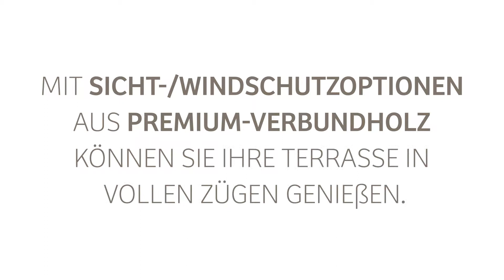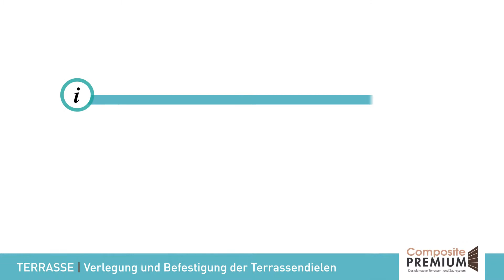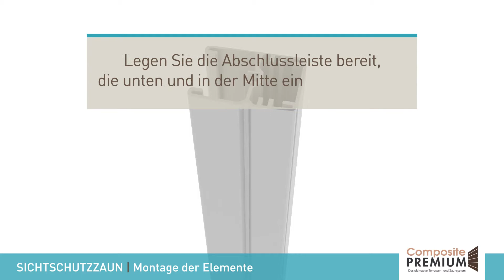Aussergewöhnliche Terrassen und Sichtschutzzaune Composite Premium DE